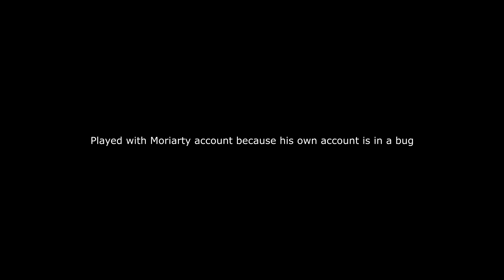BerqO vs Psycho